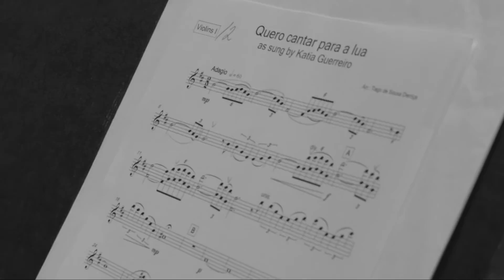Celeste Rodrigues e Katia Guerreiro com Orquestra Gulbenkian - Quero Cantar Para a Lua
Passa hoje um ano sobre a morte da nossa tão querida e saudosa CELESTE RODRIGUES.

Um dia disse-me: “O que eu sonhava era voltar a cantar com uma Orquestra”. Pus mãos à obra, e com a generosidade da Fundação Gulbenkian conseguimos ter a extraordinária Orquestra Gulbenkian a realizar esse sonho. O resultado desse dia está neste vídeo que decidimos gravar para que se registasse por completo este encontro que me permitiu homenagear esta Senhora que tanto me ensinou com a sua alegria de viver e com a sua paixão por cantar.

Durante todo o dia a TSF tem transmitido em exclusivo este dueto que fiz com a Celeste, “Quero Cantar para a Lua” (do meu  álbum “Até ao Fim”, 2014) com poema de Amália Rodrigues, música de Pedro de Castro e arranjo de Tiago Derriça.

Obrigada a todos os músicos da Orquestra Gulbenkian!
Obrigada Pedro de Castro, André Ramos e Francisco Gaspar!

Obrigada ao Helder Mendes pelas imagens!
Obrigada ao Luís Caldeira pela captação de som e ao Nuno Monteiro que o assistiu.
Obrigada ao meu irmão Eduardo Guerreiro que editou este vídeo com tanta maestria!

OBRIGADA CELESTE por esta gigante honra que me concedeu!